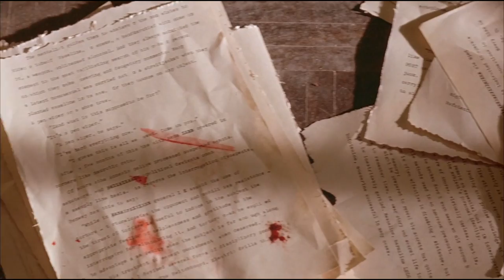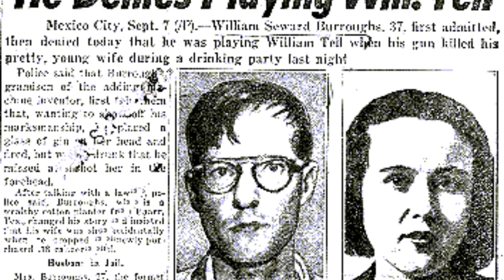This Terrifyingly Bizarre Movie About A Monstrous Typewriter Is An Underrated Cronenberg Gem!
Let us have a little lunchtime together today, after all it is said to be the most important meal of the day, right! But keep this in mind that this will not be an ordinary lunch visit because for today’s video we have a very special, fun and scary invite. Hey guys, welcome back to another horror movie video with Marvelous Videos. Get ready to keep your eyes hooked to your ipads, laptop screens or mobiles, where ever you are watching this from.
We bring to you the horror movie of the day, which is Naked Lunch, released in 1991. This has to be the most perfect match of a director and artist of the story. William Burroughs is one of the most important figures of the Beat Generation, who published the novel Naked Lunch in 1959. You are probably thinking why would they make a movie after so many years about this novel, right? Well, you will soon find that out yourself.

0:00 Intro
2:25 The Book Was Banned. The Film Should Never Have Been Made Too late - Naked Lunch (1991)
7:16 Blank-Faced Bug Killer & Mutating Mediterranean City (A Hallucinatory Existence)
11:52 Why should you watch Naked Lunch?